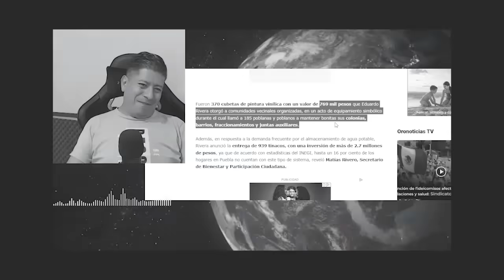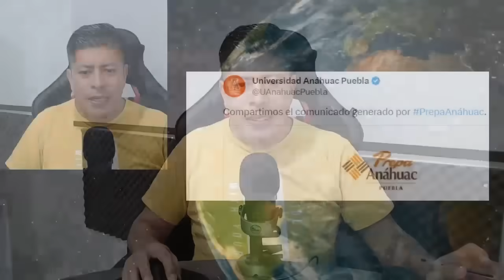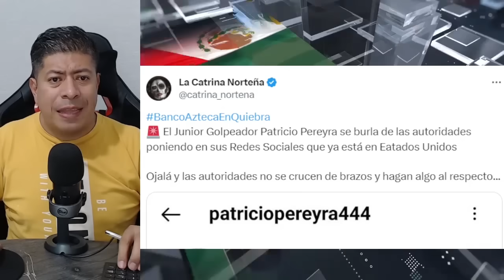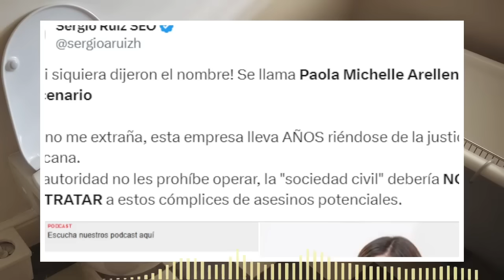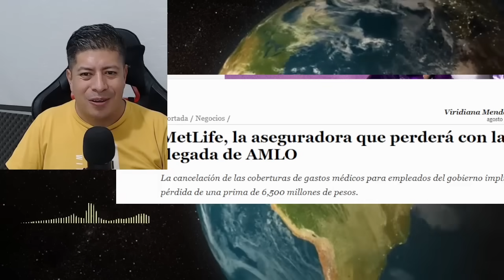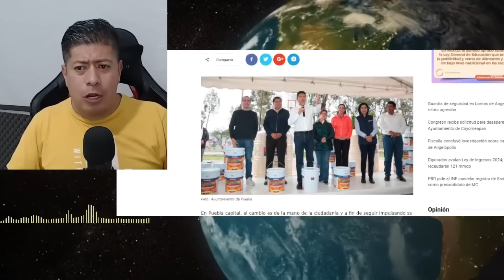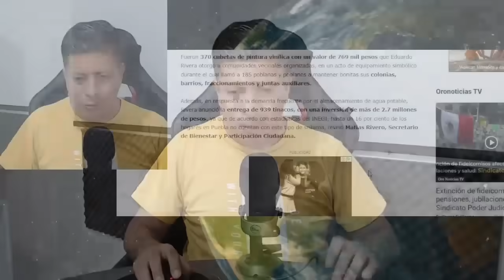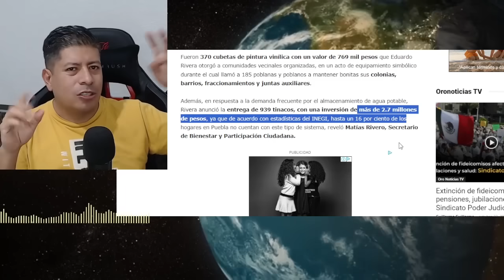ALERTA MAXIMA! ALITO MORENO ENTREGA OTRO ESTADO, YA SE PELO PARA EEUU